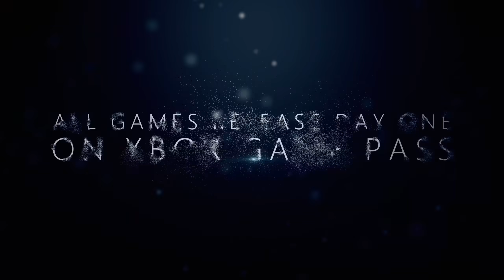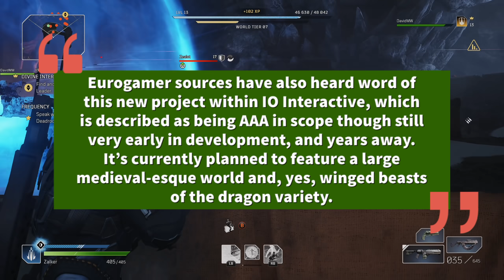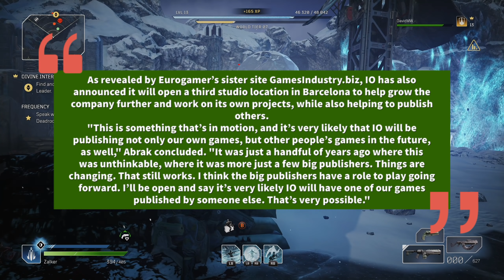NEW Xbox Series X Game LEAKED | Xbox's Next Fantasy RPG Game | Xbox News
It looks like Microsoft is working with IO Interactive to make a massive fantasy RPG game exclusive for the Xbox Series X.

This rumor comes straight from reliable sources around the gaming media, especially insiders that know a lot about what Xbox is doing. With the Ps5 locking down 2nd party games and Xbox doing the same it's obvious every company is fighting for resources.

Can Sony's PlayStation 5 compete with the amount of games Xbox is trying to make for Xbox Game Pass? Either way this dragon centric game looks to be one of the big RPGs coming out this generation.